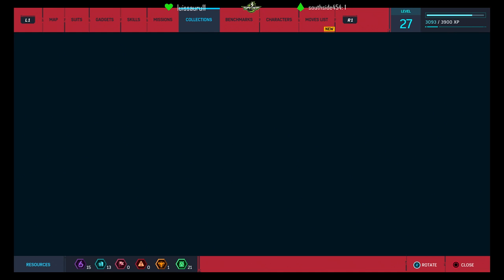Spiderman part 23 - saving fish, finding backpacks and fisk hideout